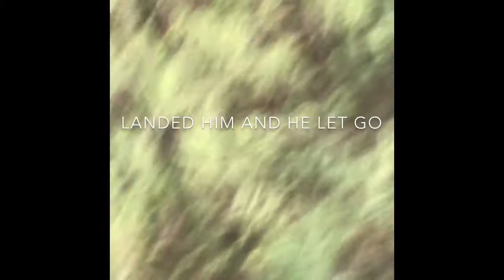Fishing For A Big Bullfrog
Started the day bass fishing with a jig. Caught a few and saw this big guy a few yards away. Threw the football jig over to him. After a few tries of not getting a good hook set, I tied on a 5/0 offset hook with a craw chunk trailer and got him hooked! Didn't get quite as many as when gigging, but had a blast with this guy!